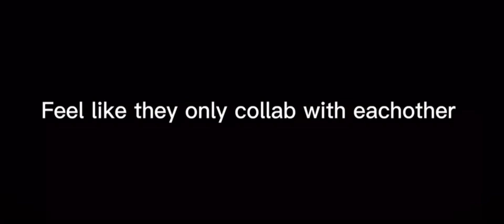Another J Mixed Vids X Lyzo-Clean collab